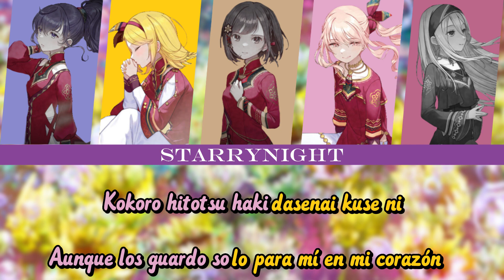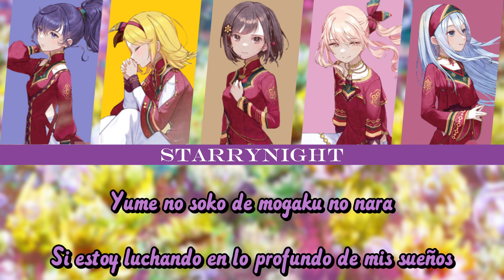Nomad/ノマド{Sub Español}Nightcord at 25:00~Project Sekai feat Hatsune Miku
Esta canción es literalmente la depresión de Niigo más absoluta.

El tiempo solo pasa y pasa mientras tú sigues ahí intentando sobrevivir mientras ves que nada sale como esperabas, que ese mundo, futuro, ese ideal que dibujabas, no se hará realidad jamás.
Vivir eternamente es absurdo, quien va a querer vivir durante mil años cuando ya no se le encuentra sentido a la vida, y más con esos sueños que se suponen que son lo que te hacen seguir tienen vacíos, huecos, no son algo perfecto con lo que de verdad poder seguir adelante, pero aún así, tratas de que te den la respuesta de que debes hacer. De esa forma solo caminas lejos y lejos con dolor, recordando las palabras de los demás, las quejas, como ellos avanzan y tus sigues ahí, el murmullo del que quieres huir siempre está en tu cabeza.
Incluso mientras sueñas eres lastimada por el sueño en si y causa dolor en lugar de reconfortar sabiendo porque lo haces, y así en las noches sientes que estás apunto de colapsar, ahí solo quieres tener a esa persona que siempre te ayuda pero que sabes que eventualmente te abandonará pues cansas, no eres interesante, etc. por eso, solo quieres vivir el ahora y no pensar en el futuro.

Habrá quienes intentarán "ayudar" con su "amabilidad", la cual no llegas a sentir de verdad, solo tratan de hacerte creer que todo estará bien aunque no sea así, incluso te encadenan a que sientas gratitud hacía ellos incluso si no has pedido su ayuda ni nada.

Aunque tratas de ocultar todo y que no sientes nada, aún así hay una calidez en tu corazón, hay fascinación y esperanzas en los ideales, todo eso no puedes mostrarlo, lo ocultas en ti y eso te hace ser egoísta frente a los demás...